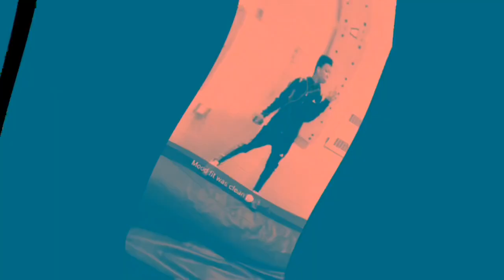DaGOAT’s Barbershop Prt4!!!🤣